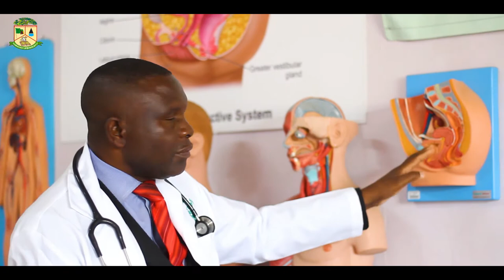CLINICAL MEDICINE ORIENTATION